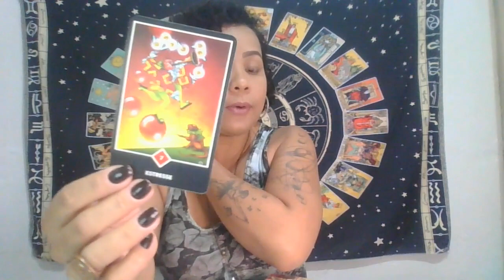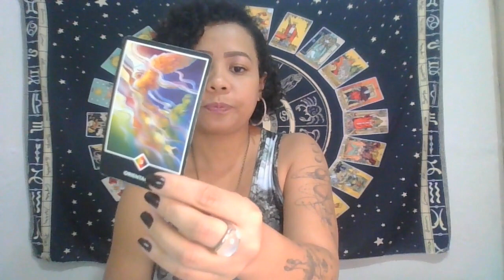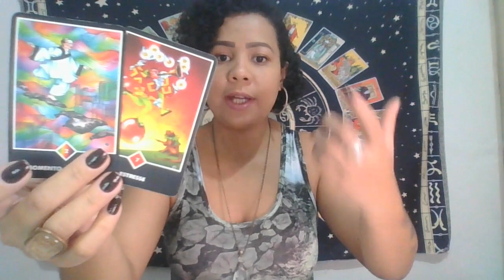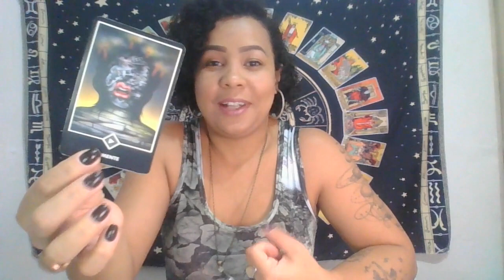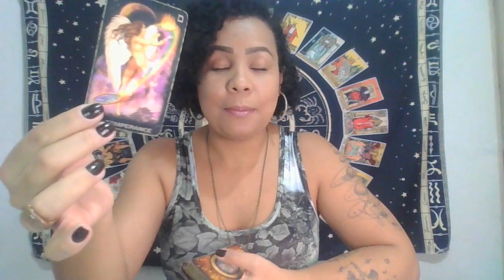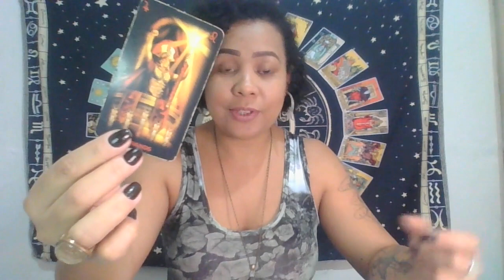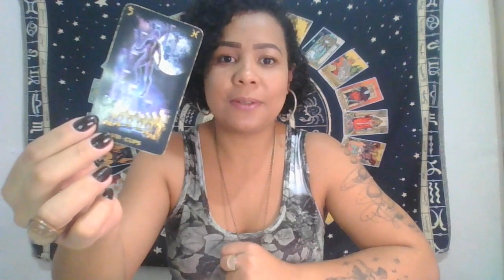LEÃO ♌ ISSO É URGENTE 🔥 VOCÊ ESTÁ SENDO TESTADO, MAS A SUA VITÓRIA ESTÁ MUITO PERTO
✨Leitura de Tarot para o Signo de Leão ♌
Gratidão! 🙏🏾🕊

                       🦋 Gratidão infinita! 🦋